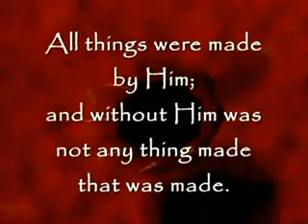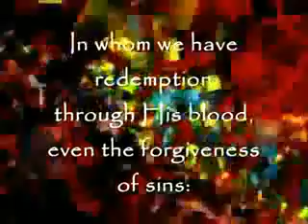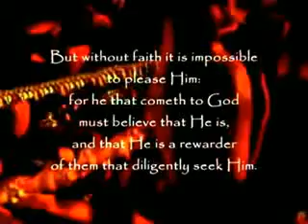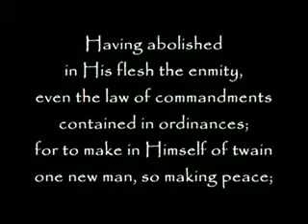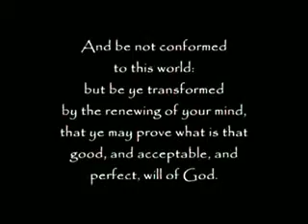Beyond The DNA Mind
Genetic TraveL